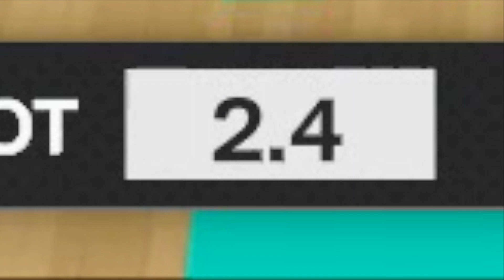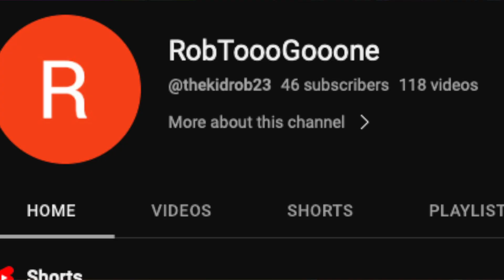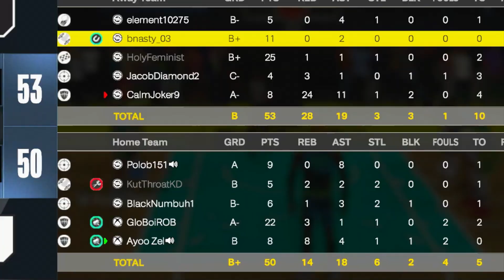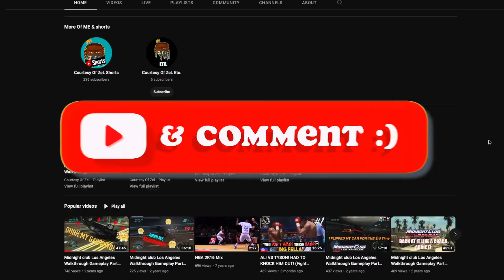REC RANDOMS TRASH! Came Down To THE LAST SHOT IN Overtime! (NBA2K24: Rec)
GloBoiRob Channel: ​⁠@thekidrob23